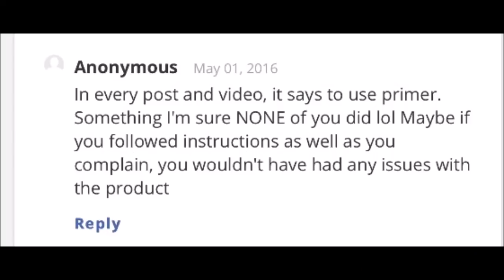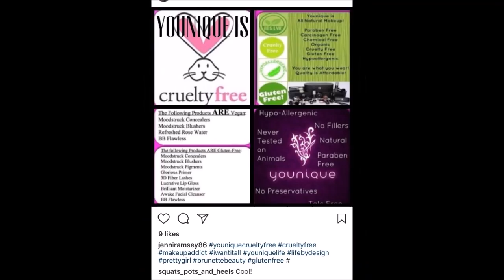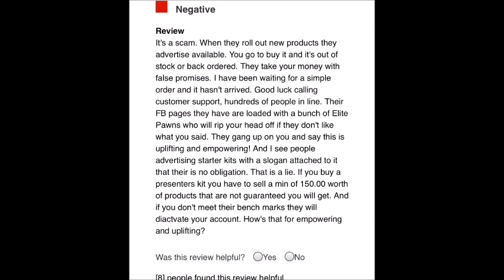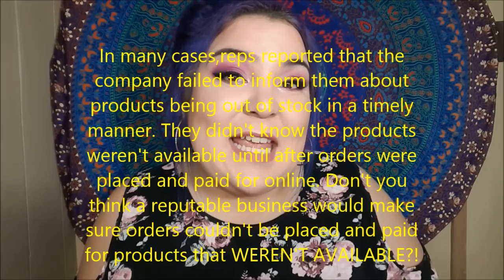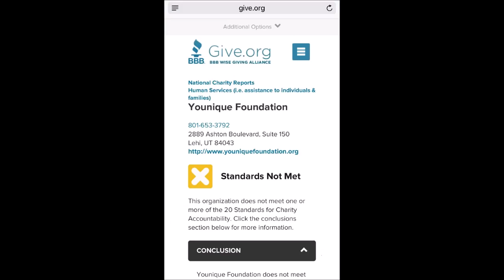EXPOSING YOUNIQUE FOR THE GARBAGE COMPANY IT IS.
PR Friendly.